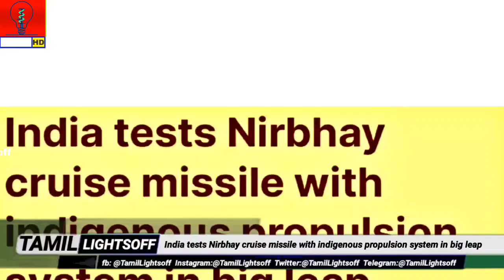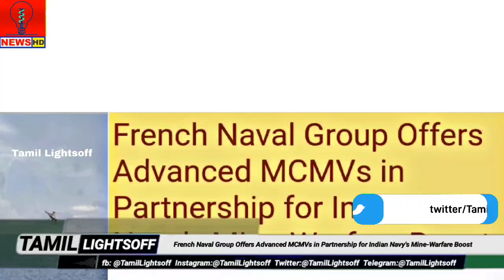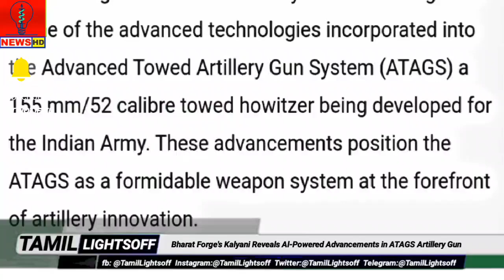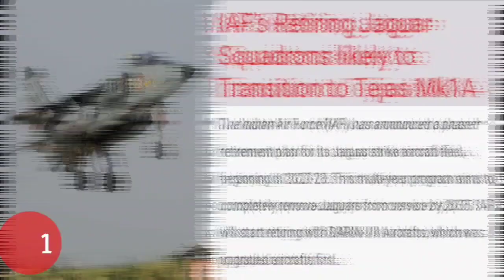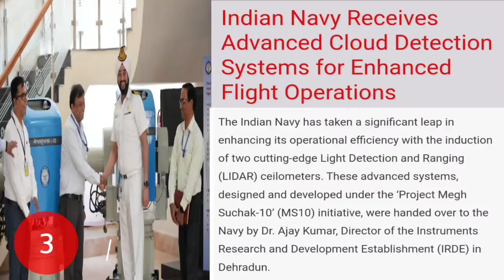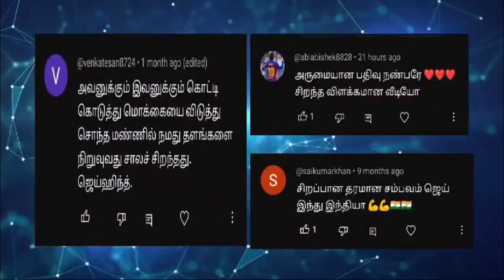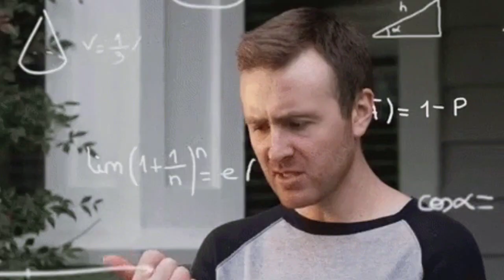DRDO-வின் Nirbhay மாபெரும் வெற்றி|பிரான்ஸ் இந்தியாவுக்கு தரும் சுரங்க கப்பல்?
🌟 India tests Nirbhay cruise missile with indigenous propulsion system in big leap

🌟 French Naval Group Offers Advanced MCMVs in Partnership for Indian Navy's Mine-Warfare Boost

🌟 Bharat Forge's Kalyani Reveals Al-Powered Advancements in ATAGS Artillery Gun

🌟 Top Short news

🌟 Top comments

VOICE  : RAMESH
EDITER: JEYASUNDAR

Indian Defense Latest Updates - Indian Defense 2024 - Indian latest Defence Updates - Defence Tamil - Tamil Defence, Current affairs, Top 3 defence , Top defence news

  ❤️ TAMIL🄻🄸🄶🄷🅃🅂 🄾🄵🄵 ❤️